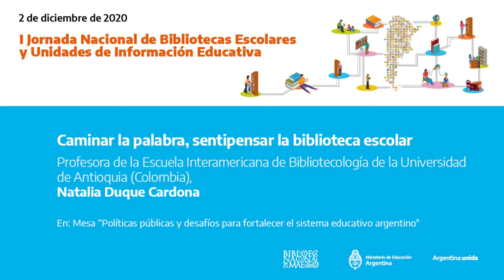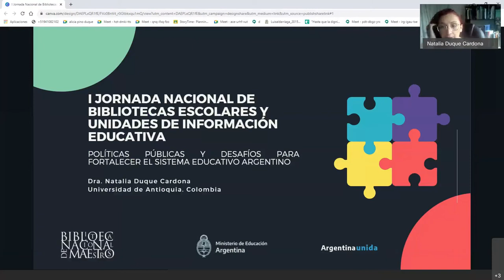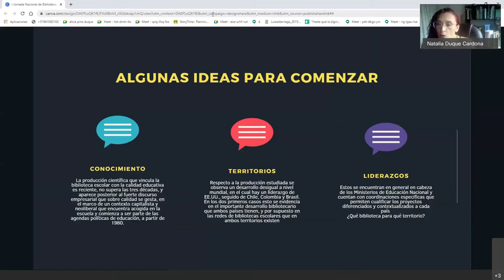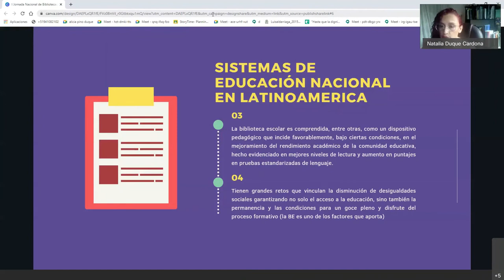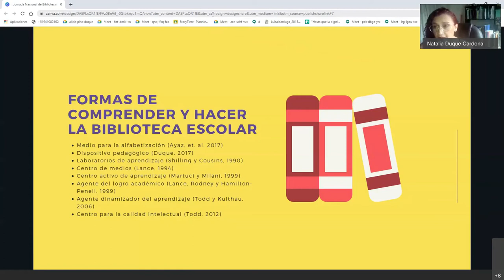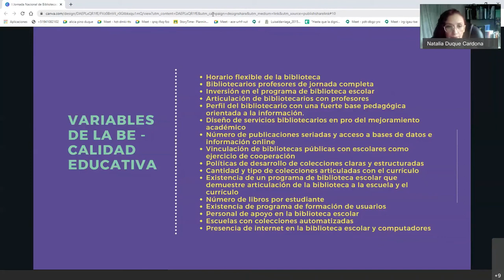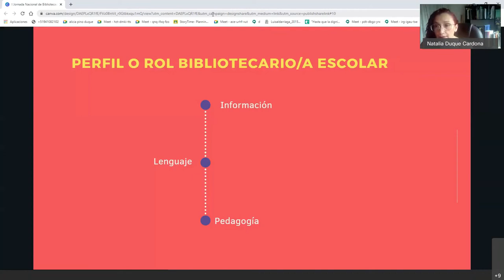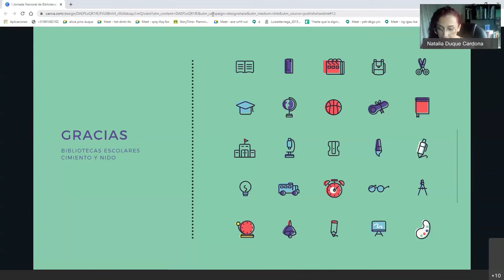Caminar la palabra, sentipensar la biblioteca escolar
Profesora de la Escuela Interamericana de Bibliotecología de la Universidad de Antioquia (Colombia), Natalia Duque Cardona

En: Mesa “Políticas públicas y desafíos para fortalecer el sistema educativo argentino"
2 de diciembre de 2020